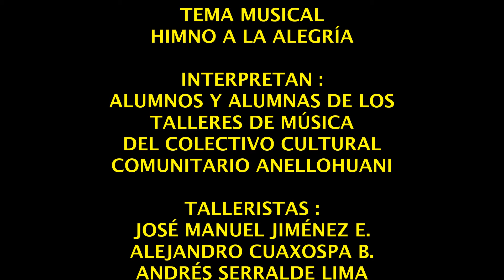HIMNO A LA ALEGRIA / COLECTIVO ANELLOHUANI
VIDEO MUSICAL ( MULTICAM ) DE CIERRE DE ACTIVIDADES 2020 INTERPRETADO POR LOS ALUMNOS DE LOS TALLERES DE PIANO, PERCUSION, BAJO Y GUITARRA